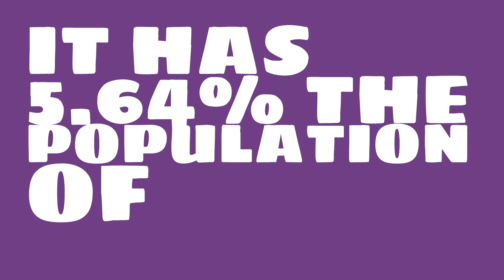How big of a city is El Cajon, CA?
What is the population of El Cajon, CA? How does the size of El Cajon, CA compare to other cities?